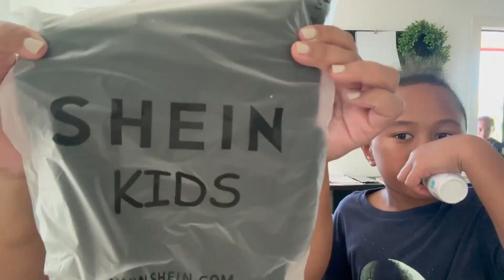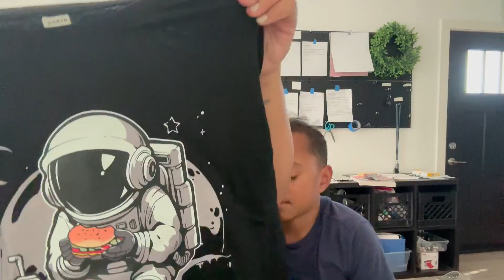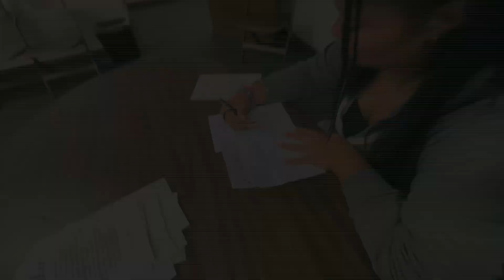VLOG #718 | Mili’s PICKLEBALL League game + SHEIN KIDS HAUL + Drakey’s Segment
• Get Outside! – Jason Farnham (No Copy...

 • Mr. Pink – Topher Mohr and Alex Elena...

S•O•C•I•A•L•S